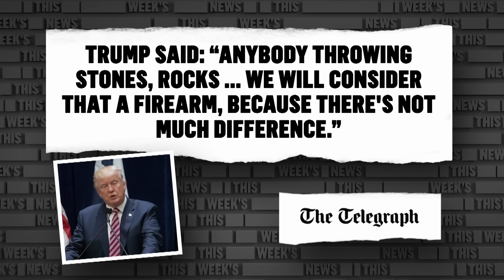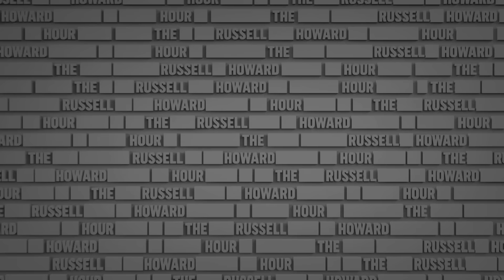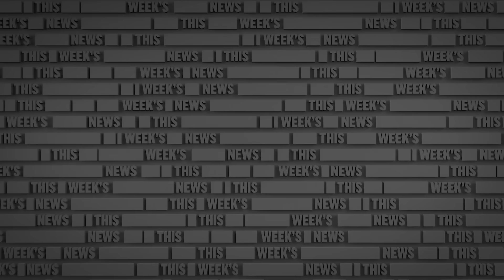Trump Is Finally Behind Bars | The Russell Howard Hour Compilation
Take a look back at former President Donald Trumps (not so) best moments in office...